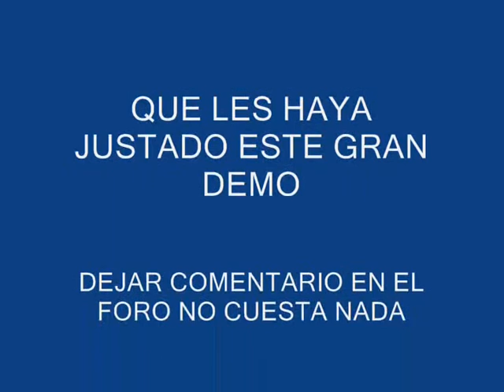FLEITA VS NOOBZITO 2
disfruten el video :D:D:D:D